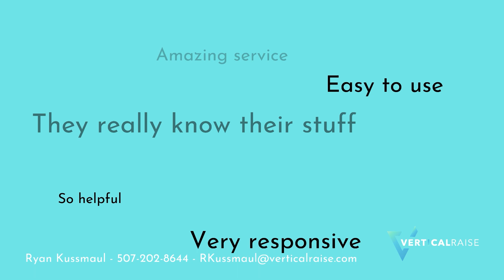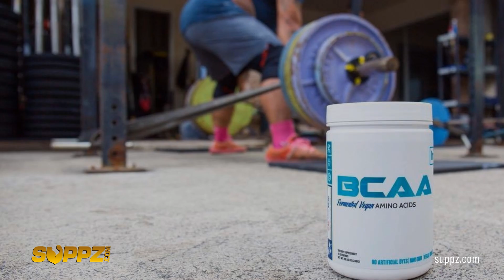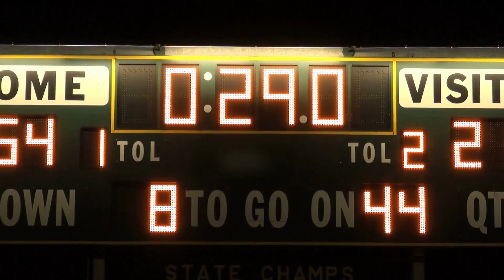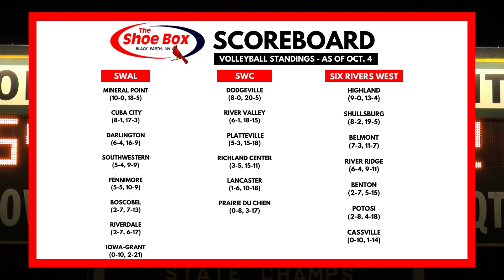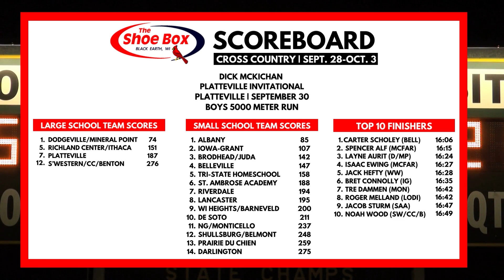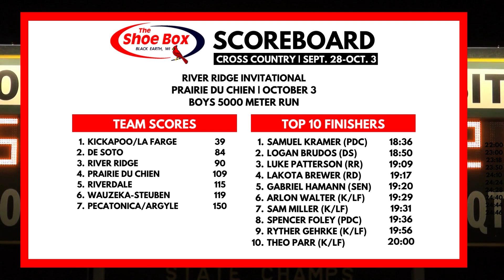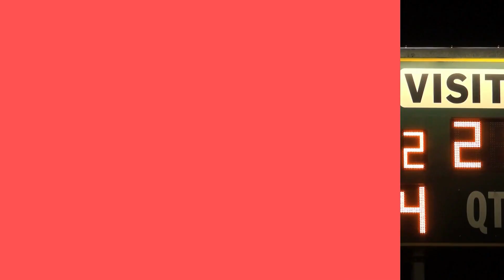High School Sports Roundup presented by Vertical Raise Milwaukee - October 5, 2023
• Recap of Week 7 in high school football
• Suppz.com Highlight Reel
• One-on-One with a Great One presented by Peoples State Bank – Adam Guthrie, WIAA Licensed Official (Wrestling, Football, Track & Field)
• Shoe Box Scoreboard – recap of high school volleyball, cross country, and girls golf
• Preview of Week 8 in high school football